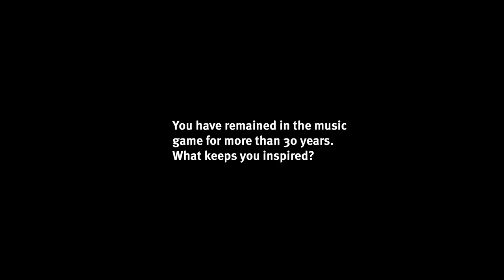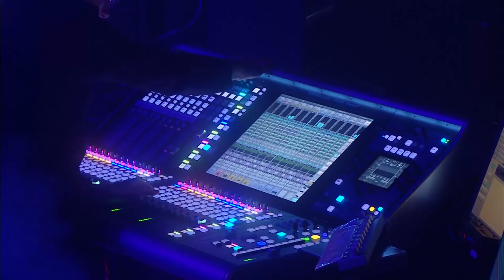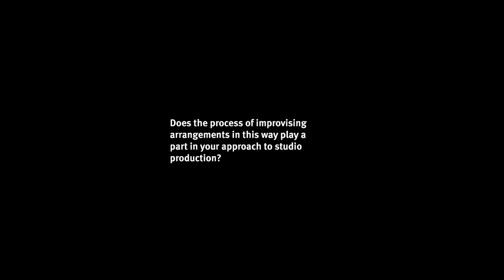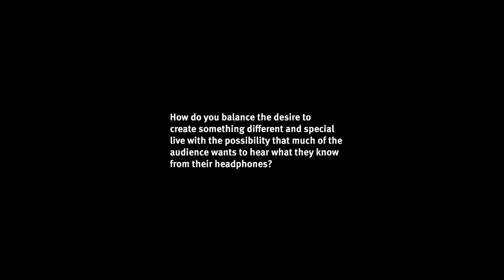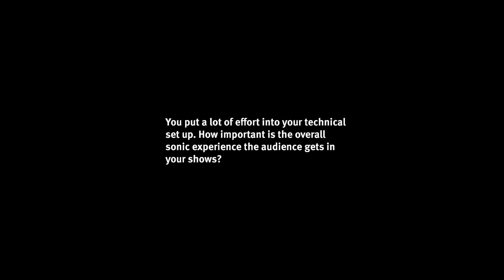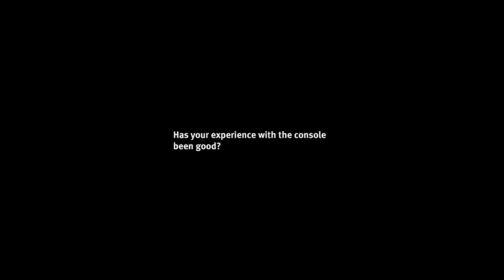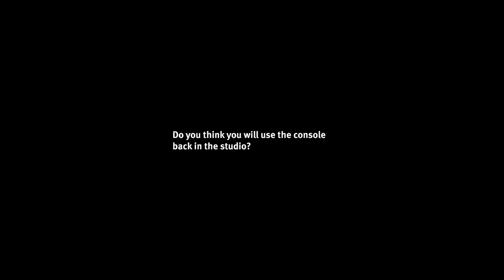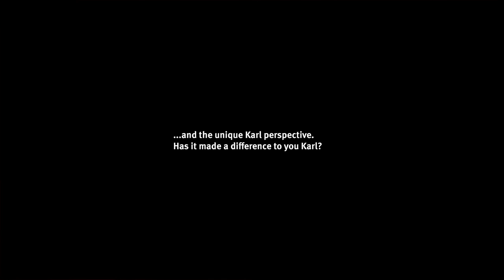Underworld on Tour with SSL Live: Interview with Rick Smith and Karl Hyde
Underworld has put SSL’s Live L500 console at the heart of live music creation, starting with the recent 20th Anniversary dubnobasswithmyheadman tour. Rick Smith and Karl Hyde talk to SSL about creation, performance, and technology.